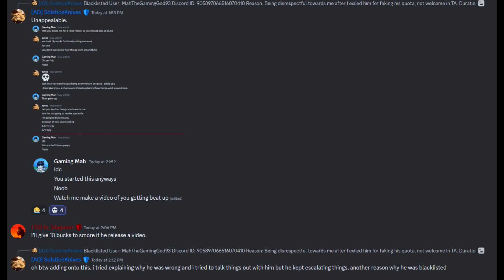common gaming mah L